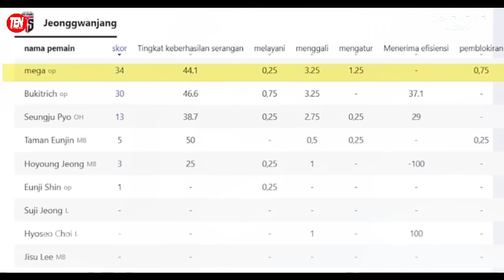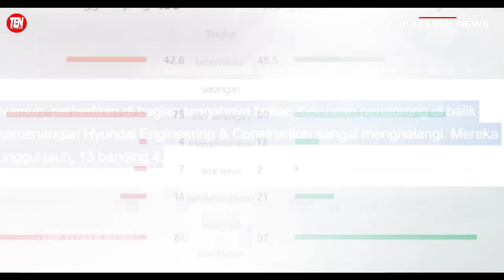"MVP Tanpa Mahkota" MOMA Yang Menang Malah Mega Yang Disanjung Banyak Orang & Pakar Voli Korea